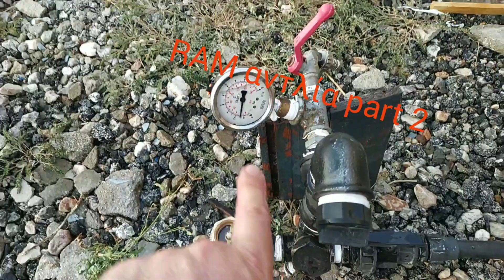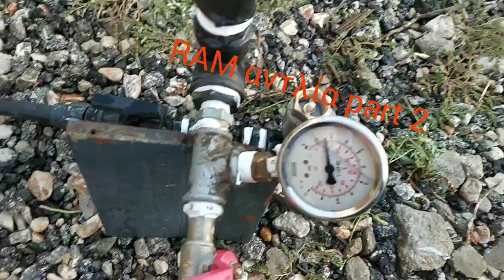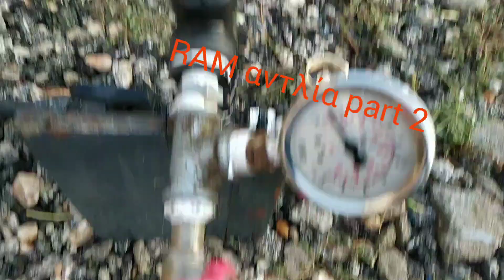RAM αντλία νερού χωρίς ρεύμα.. μεταφορά νερού χωρίς κόστος από πηγές και ποτάμια part 2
έτοιμη η αντλία νερού RAM δείτε πως δουλεύει και τι λειτουργία έχει